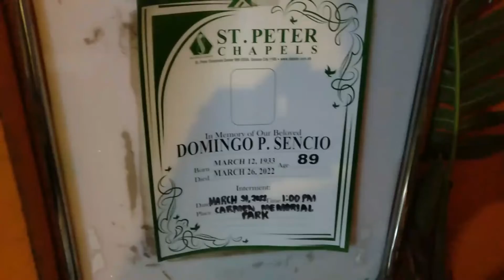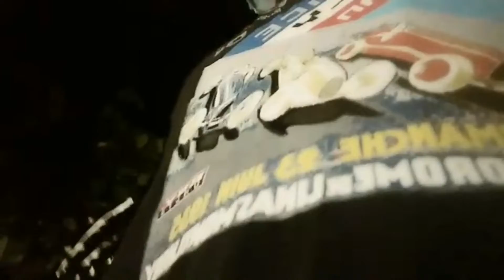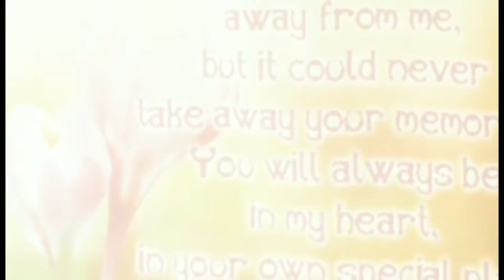april 1,2022 final novena prayer and mass and tribute lolo egol complete videovlog done